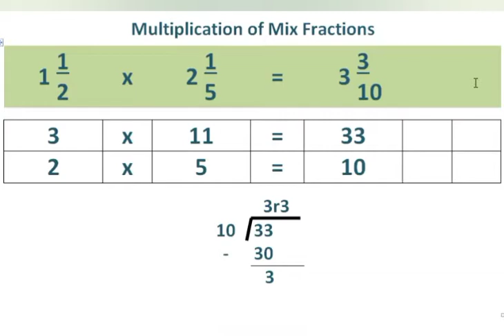Multiplication of Mix fractions